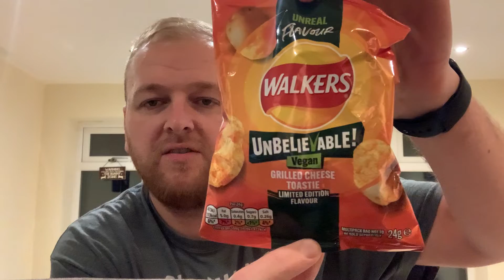Walkers Vegan BBQ Pork Ribs Flavour Crisps - Review